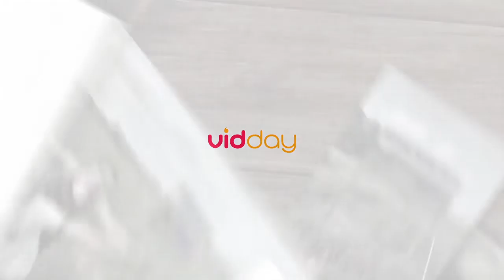Congratulations Harmony Springs! Video Well-Wishes Montage on Building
It's been a long time coming! We're finally building!! Thanks to all those who submitted well-wishes to make this video montage so special!

Featured in the montage are:

Dave Johnson - a former member of High Street, now living in Texas and attending virtually with Harmony Springs.

Rev. Larry Deitch - Associate Minister of High Street, 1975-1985

Karen Hathaway - Former Organist of High Street 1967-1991

Lynn and Marilyn Slaby, Former Chair of the Trustees

Rev. Bob Kemp-Baird - Timothy of High Street and Senior Pastor of Daytona Beach Drive-in Christian Church, FL.

Kevin Poe, Youth and Justice Intern at Harmony Springs

Jennifer Doerrer - Program Coordinator, Blessings in a Backpack in Green

Local Members:
Sue and Wally Franz, Debi and Tom Benjamin, Jacqui and Daniel Bell, Bill Graham and Darleen Slater, Jenifer Murphy

Thanks to Debbie MacDonald for coordinating these video submissions!